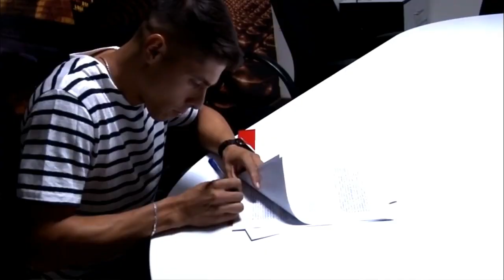Las Mejores Jugadas Asistencias Y Goles De Gaston Lezcano 2017 2018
Espero Les Guste Este Video De Las Mejores Jugadas Y Goles De Gaston Lezcano Jugador De Monarcas Morelia Son Skills Y Asistencias y Goles Pero Bueno Difruten Del Video La Cancion Es Liga MX Liga Mexicana

                  F U T B O L U N A I O Z Z I 1 4